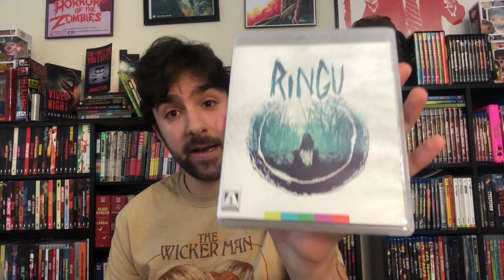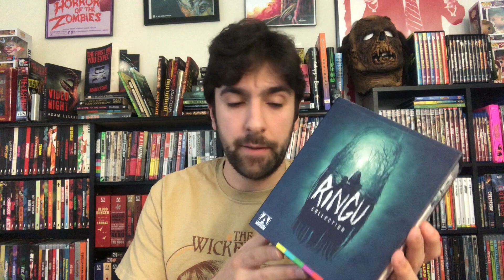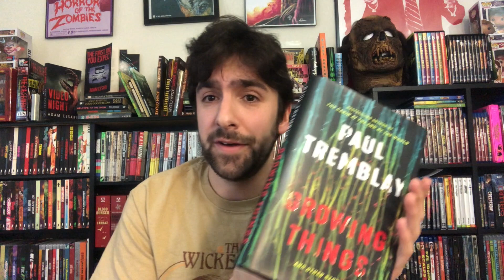What to get Horror Movie Fans for the Holidays (2019)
Is there someone on your Christmas list who wears black t-shirts and holds strong opinions about the films of Rob Zombie? Well in this week's video I'm going to help you puzzle out what to get the horror fan in your life for the holidays.

As mentioned in the video, I've put together a playlist for the best of this year's Blu-Ray and DVD releases, but here are some outside-the-box choices (and two that come in actual boxes) to get you started.

In this video we discuss:
Both TAMMY AND THE T-REX and AMITYVILLE: THE CURSED COLLECTION are available directly from Vinegar Syndrome or our friends at Diabolik DVD

This week's book recommendation is GROWING THINGS by Paul Tremblay and that's available

If you'd like to find out more about my novels or to preorder my new book, CLOWN IN A CORNFIELD, here's all the info you'll need on how and where to do that